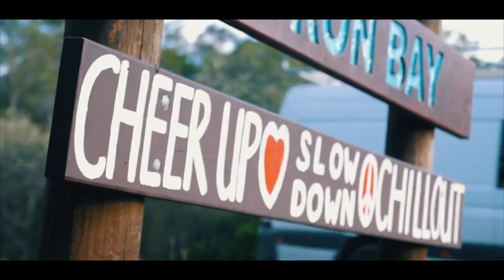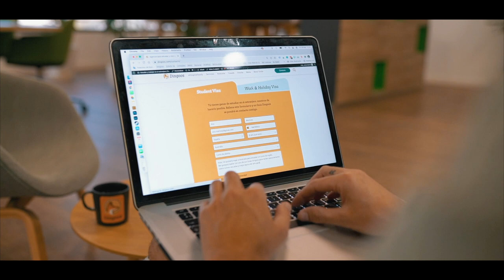😍 Vivir en la ciudad de BYRON BAY 🇦🇺 Estudiar y trabajar en AUSTRALIA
✅ ¿Imaginas vivir en la ciudad de Byron Bay? Nuestros videos son la prueba para estudiar y trabajar en Australia con Dingoos. ¿Te apuntas?

Vivir en la ciudad de Byron Bay es un sueño a cumplir. Byron Bay, la ciudad hippie de Australia por excelencia, conocida por su buen rollazo y sus playas increíbles, es el paraíso de los surfistas más bohemios.

Surfistas, pintores, naturalistas y artistas viven en esta ciudad apoyando su desarrollo sostenible, siempre preservando las características más naturales de la ciudad. Los fines de semana suele haber más movimiento, entre otras cosas por el Byron Flea Market y los miles de eventos que hacemos en Dingoos como barbacoas al mas estilo aussie, las excursiones de buceo en Julian Rocks donde podrás conocer muy de cerca tortugas, tiburones y mas animales autóctonos, y por sus increíbles puestas de sol en el famoso faro de Byron Bay.

¿Te gustaría saber más sobre Byron Bay? Escríbenos en nuestra pagina web dingoos.com y uno de nuestros guía se pondrá en contacto contigo para que vivas la mejor de las experiencias en este maravilloso destino .

Nos vemos muy pronto en la ciudad con un ambiente bohemio y relajado de Australia.